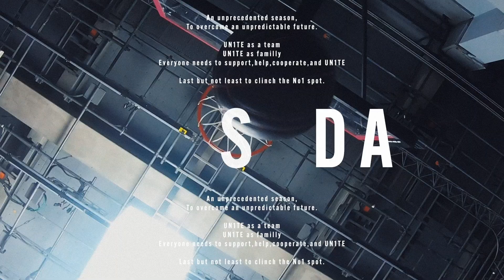【PLAYER MIX 2020-21】増田啓介 Keisuke Masuda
【PLAY LIST】
0:00 INTRO
0:10 2Pシュート
2:15 アシスト
4:24 3Pシュート
7:05 ディフェンス
9:14 ドライブ(まっすーステップ)